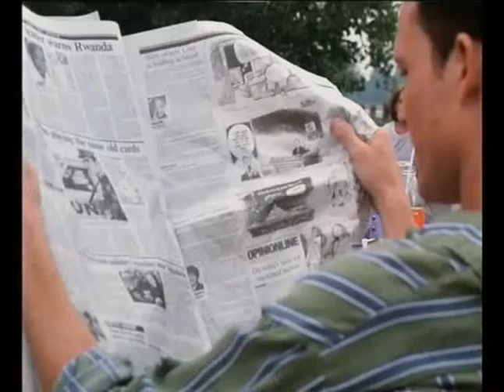Huncut Angyalka ( Undercover Angel ) 1999 Trailer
Harrison Tylernek, a félnótás ponyvaregényírónak se ihlete, se szerelme, amikor egyszer csak beállít egy régi barátnője azzal, hogy rábízná saját hatéves kislányát egy pár hétre. A megrögzött agglegény nem tudja mit vállal magára, a cserfes kislány pedig hamar kinézi őt apukajelöltnek. Eltelik az együtt töltött idő és a férfi rájön, hogy nagyon hiányzik neki a kislány. Felmerül hát a kérdés: lehet, hogy ő a valódi apa?